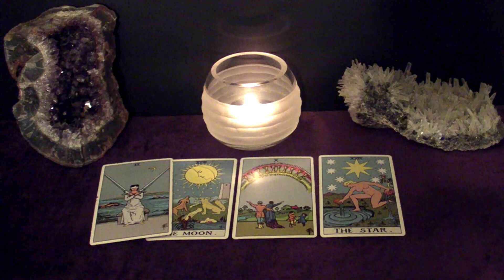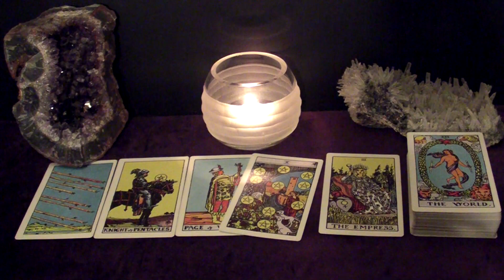SCORPIO - Abundance & A Commitment Are Coming Your Way | January 2021 "For The Brokenhearted" Tarot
The original image used for the thumbnail of this video was purchased via Dreamstime.com.